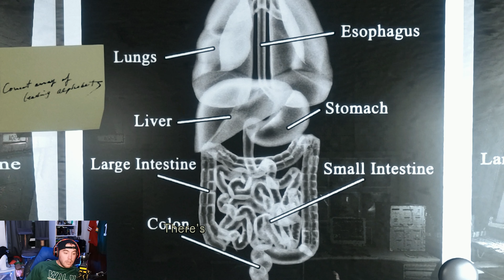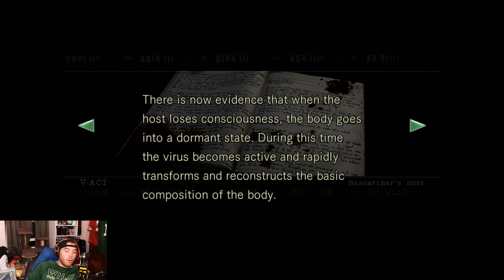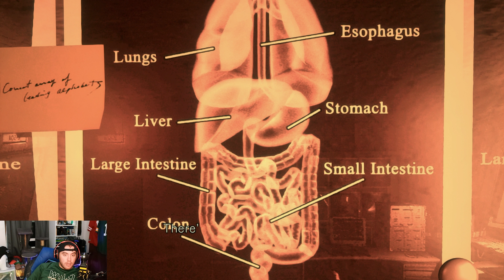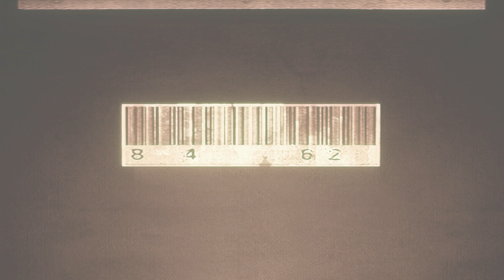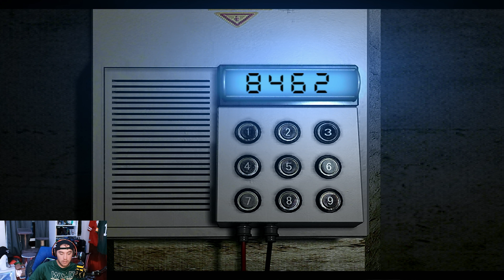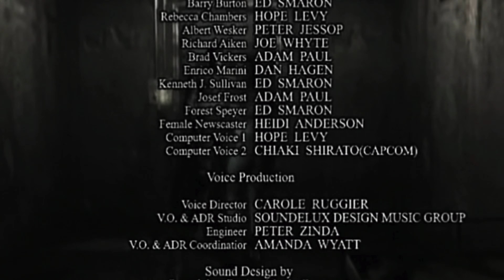THE LABS AND THE END FOR JILL | Resident Evil | Jill Campaign Part 8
19 Views - Mar 28, 2024
51% |. 51/100

19 Views - Mar 28, 2024
51% |. 51/100

Resident Evil is a survival horror video game developed by Capcom Production Studio 4 and published by Capcom. Released for the GameCube video game console in 2002, it is a remake of the 1996 PlayStation game Resident Evil, the first installment in the Resident Evil video game series. The story takes place in 1998 near the fictional Midwestern town of Raccoon City where a series of bizarre murders have taken place. The player takes on the role of either Chris Redfield or Jill Valentine, S.T.A.R.S. agents sent in by the city to investigate the murders.

Upon release, Resident Evil received acclaim from video game journalists, who praised its graphics and improved gameplay over the original game. It is often described as one of the best, scariest, and most visually impressive entries in the Resident Evil series. However, the game sold worse than expected, leading Capcom to change the direction of the series to a more action-oriented approach. In 2008, the game was ported to the Wii, featuring a new control system. In 2015, a high-definition remastered version was released for PlayStation 3, PlayStation 4, Windows, Xbox 360, and Xbox One to critical and commercial success.